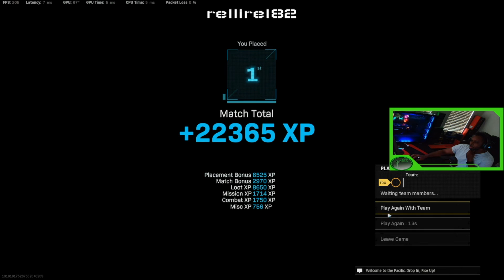Warzone 1.0 Solid 7 Kills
What's up guys this is rellirel82!!  Check out this gameplay and let me know what you think.  Check it out and if you have any questions on my gameplay then leave it in the comments.  Also leave a timestamp so that I can see exactly what you need help with ;-).

My Gaming PC parts (2023 update):
[* Anidees AI Crystal XL RGB V3 Full Tower Tempered Glass PC Case]
[* ROG Maximus XIII Hero (WiFi 6E) ATX Gaming Motherboard]
[* Intel Core i9-10850K Processor 10 Cores]
[* ASUS ROG Strix LC 360 RGB All-in-one AIO Liquid CPU Cooler]
[* G.Skill Trident Z RGB Memory Module 32GB DDR4 4000MHz]
[* Samsung 970 EVO Plus Series - 2TB PCIe NVMe]
[* ASUS TUF Gaming NVIDIA GeForce RTX 3080 Ti OC Edition]
[* Corsair RMX850x 850 Watt Power Supply]
[* ASUS ROG Strix 27" 2K HDR Gaming Monitor]
[* Razer Kiyo Pro Streaming Webcam]
[* Razer Viper Ultimate Hyperspeed Lightweight Wireless Gaming Mouse]
[* Razer Huntsman Elite Gaming Keyboard]
[* Razer Nari Ultimate Wireless Gaming Headset]
[* BLUE Microphone Yeti X USB Microphone]
[*SteelSeries Arctis Nova Pro Wireless Xbox Multi-System Gaming Headset]